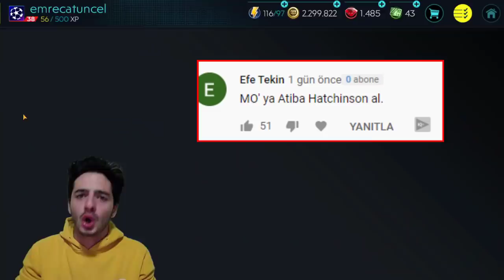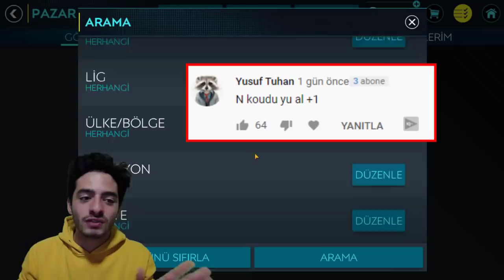TRANSFER BOMBARDIMANI !! (Kadro 90 Gen Oldu) FIFA Mobile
Merhaba ben Koray bu video da fifa mobile 2020 de transfer bombardımanı yaptım ve süperlig kadro su 90 gen oldu cidden seri efsane ilerliyor bakalım fenerbahçe transferi vedat muriqi mi yoksa galatasaray transferi radamel falcao mu gelicek iyi seyirler...